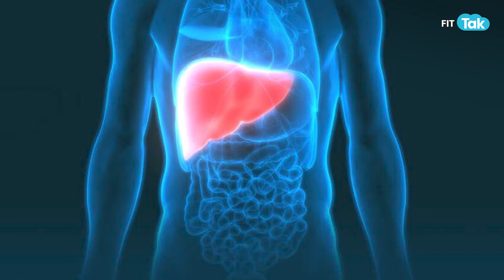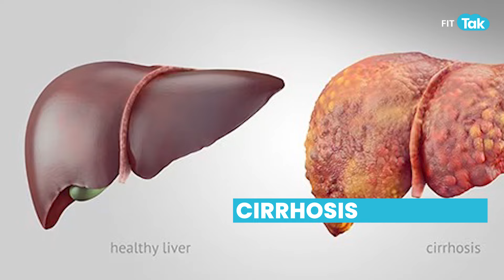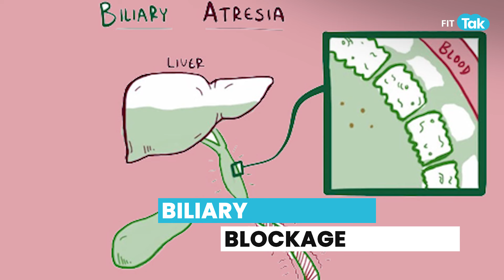Liver Transplant: What You Should know | Criteria, Surgery And Procedure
Welcome to another insightful episode of Doc Talk, where we delve into crucial medical topics. In today's episode, we'll be exploring the intricate world of liver transplants, covering everything you need to know – from criteria and surgery to the procedure itself.